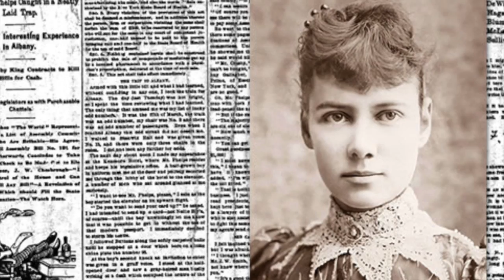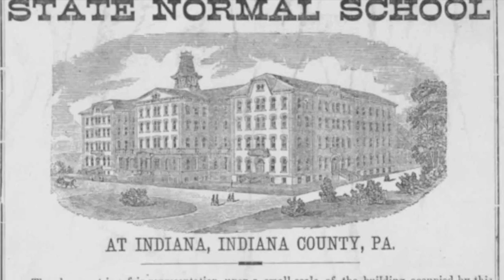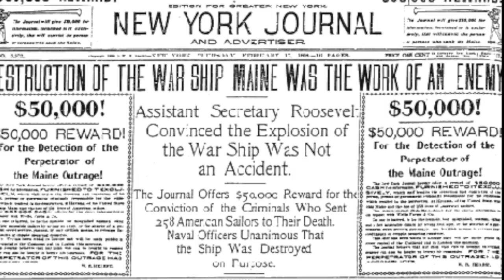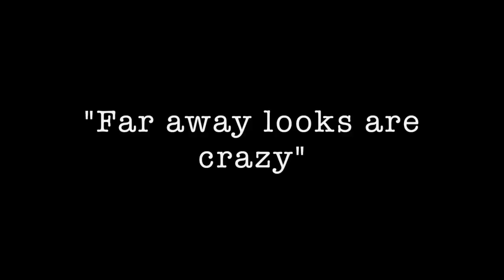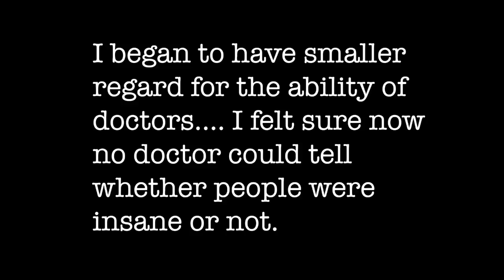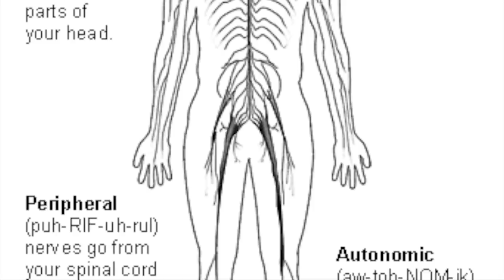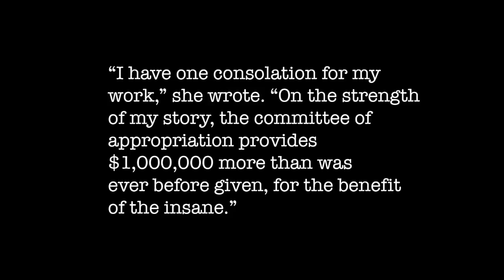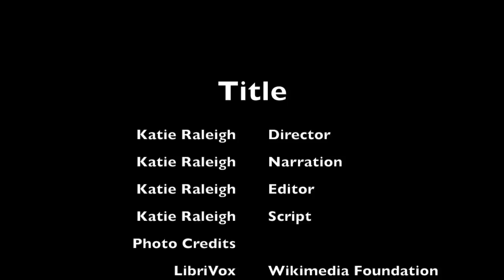Katie Nellie Bly Documentary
This video is about Katie Nellie Bly Documentary